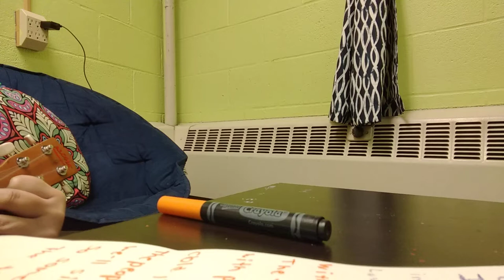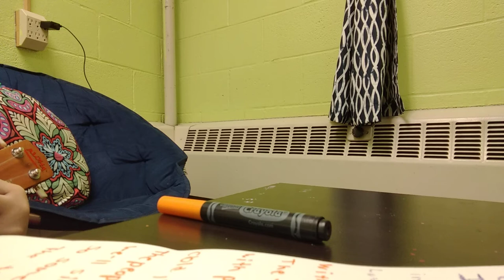Lifeboat (Heathers cover)